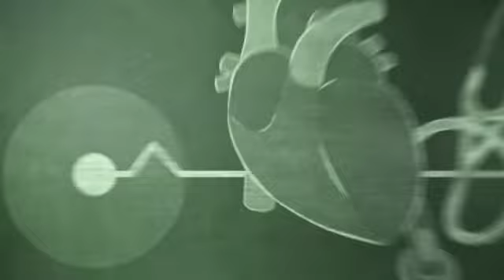UAEU Through The Years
United Arab Emirates University through the years